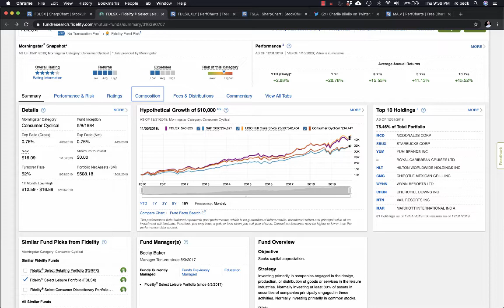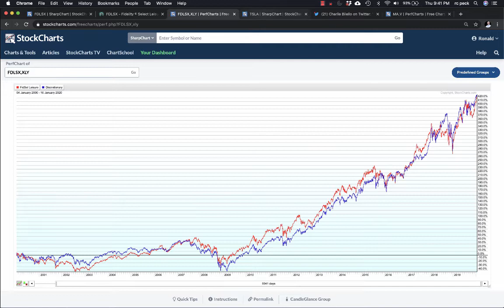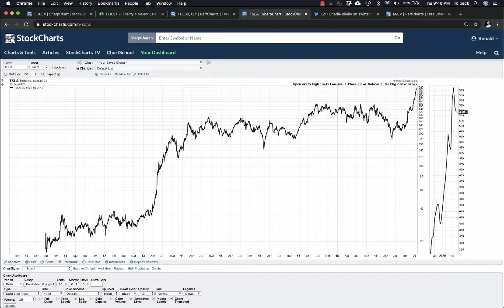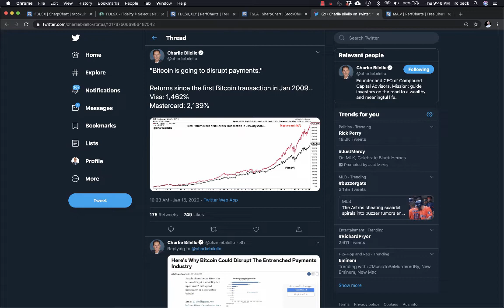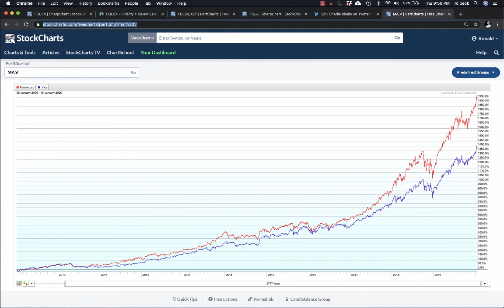Fidelity, Tesla and Bitcoin... Fearless Wealth Research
Let us help you become the smartest investor in the room.

Sign up and get our Rosetta Stone of Investing for free. This infographic will show you how you can get to the front of the line immediately. We want to help you and that's why 95% of our content is free. Download our Rosetta Stone of Investing now!

The opinions expressed on this YouTube channel are for general informational purposes only and are not intended to provide specific advice or recommendations for any individual or on any specific security. It is only intended to provide education about the world of investing and markets. To determine which investments may be appropriate for you, consult your financial advisor prior to investing. Any past performance discussed during this program is no guarantee of future results.